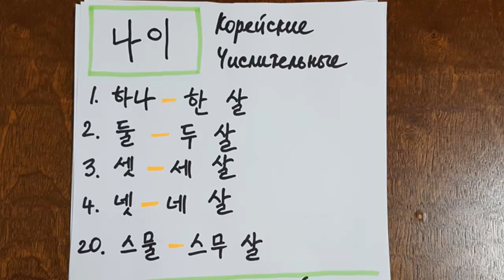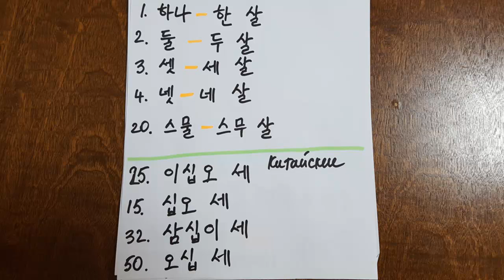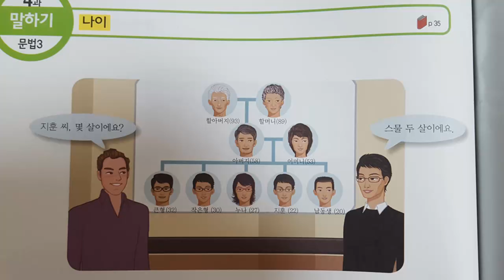Корейский язык. (мои уроки 88)초급